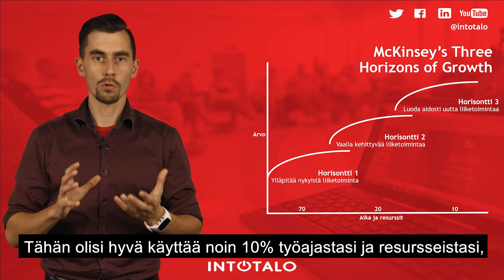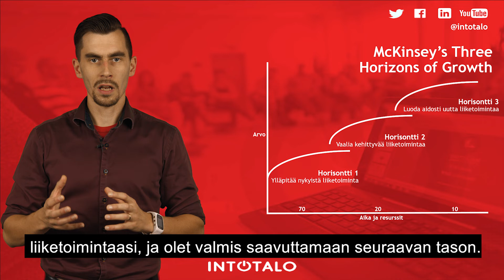Kolme kasvun horisonttia